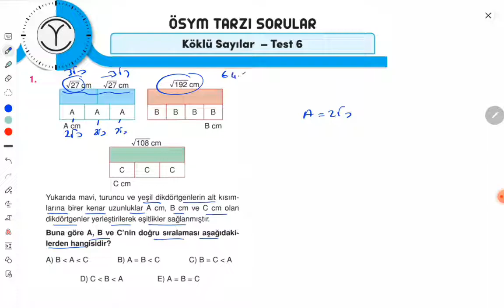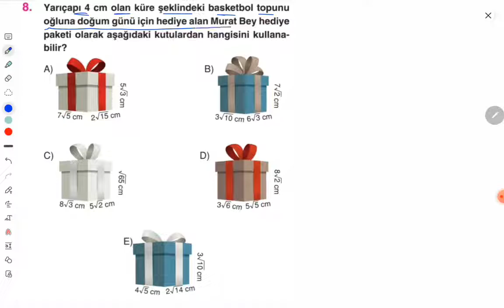orijinaltytmatematik(2023)ORİJİNAL MATEMATİK TYT ÇÖZÜMLERİ KÖKLÜ SAYILAR TEST 6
Kod:UMIER028T

(2023) ORİJİNAL YAYINLARI TYT MATEMATİK SORU BANKASI ÇÖZÜMLERİ KÖKLÜ  SAYILAR TEST 6 ÇÖZÜMLERİ